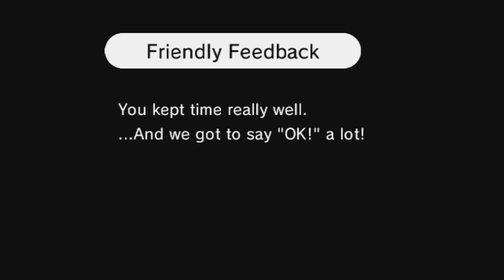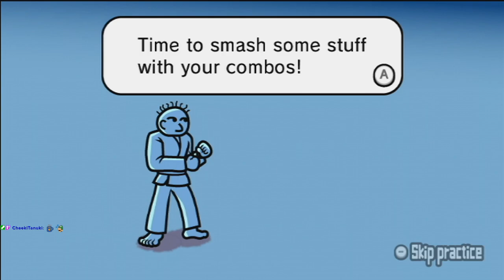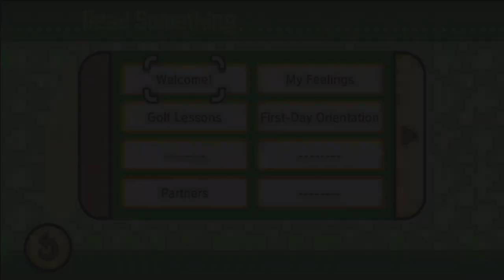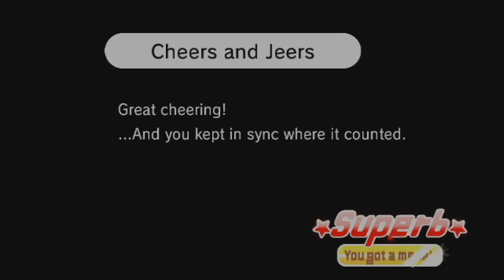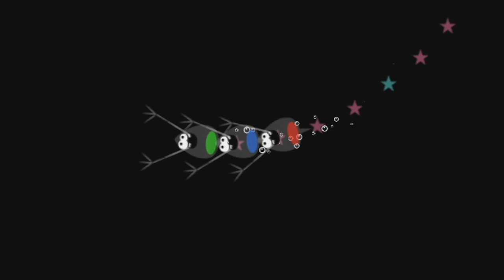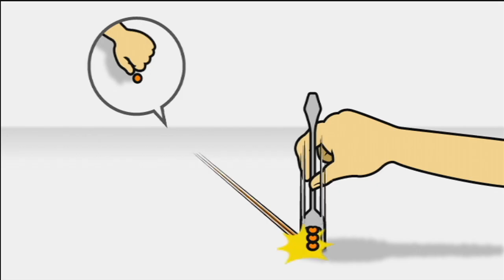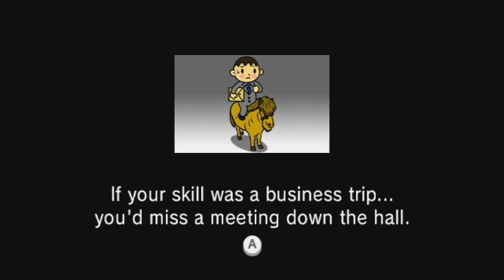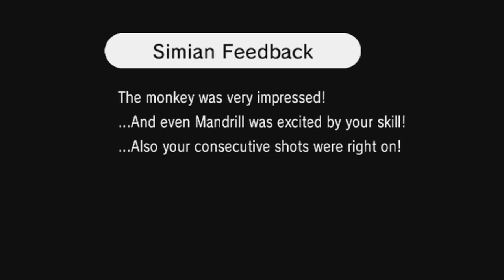Pulling myself from that new Zelda game for a rhythm game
💻Links